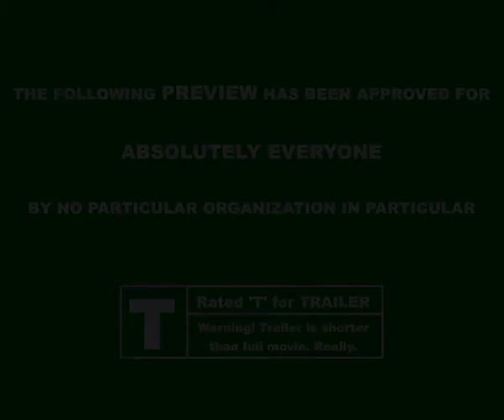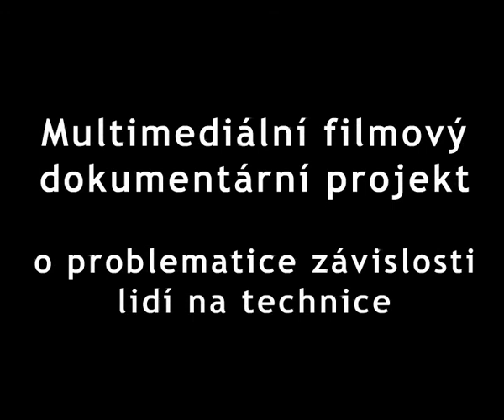Terapie - trailer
Trailer na experimentální filmový projekt Terapie / The Therapy.

Film o závislosti na technice. Film kombinující hrané části a animace. Film, který musíte vidět ;-)

Chcete vědět víc?

Vytvořili a odehráli: Honza Rylich, Eva Burachovičová, Petr Smyczek, Jitka Marelová, Steven Spielberg (no dobře, tak ten ne) a další :)